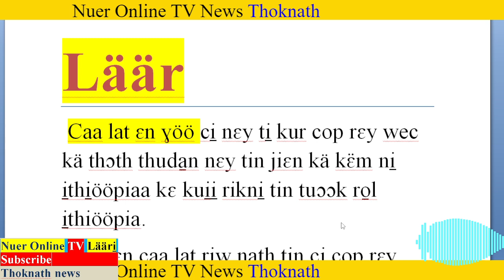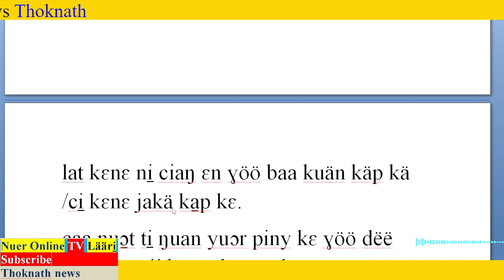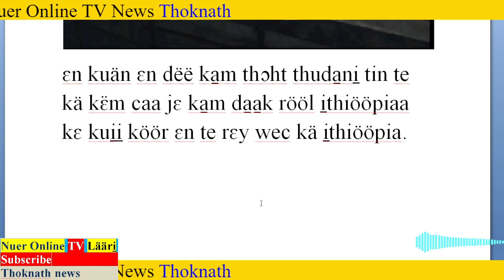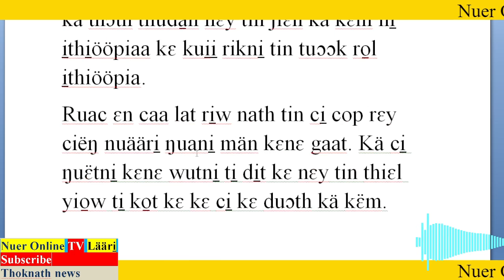rUAACNI THOK NATH NEWS